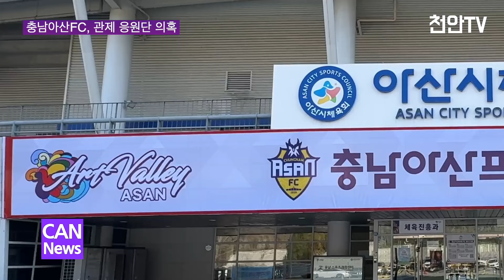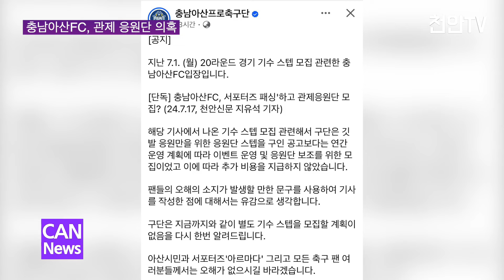[천안TV 단독] 충남아산FC, 서포터즈 패싱하고 관제 응원단 모집했다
[단독] 충남아산FC, 서포터즈 패싱하고 관제 응원단 모집했다

■ 방송일 : 2024년 7월 22일(월)
■진행 : 신소영 아나운서
■취재 : 지유석 기자

- 지금부터 천안TV 단독보도 이어나갑니다. 지난 1일 아산을 연고지로 둔 충남아산FC 홈경기에서 이상한 일이 벌어졌습니다. '아트밸리 응원단'이 경기장 중앙에 자리잡고 응원전을 펼쳤는데요, 구단 서포터즈 '아르마다'는 이른바 관제 응원단 아니냐며 강하게 반발했습니다. 그런데 구단이 시급 1만원을 주고 응원단을 모집한 정황이 천안TV 취재로 드러났습니다. 구단 측은 이벤트 대행업체가 한 일이라고 해명했지만, 팬들의 분노는 사그라들지 않고 있습니다. 지유석 기자가 단독 보도합니다.

(취재기자)

-'충남아산 프로축구단 아트밸리 응원단'은 지난 1일 이순신종합운동장에서 열린 충남아산FC 대 서울 E랜드 경기에서 모습을 드러냈습니다. 아트밸리 응원단은 붉은 색 상의를 입고 흰색과 붉은 색 깃발을 흔들며 응원전을 펼쳤습니다.

반면 서포터즈 '아르마다'는 경기장 왼쪽 구석에 자리를 잡고 아트밸리 응원단을 지켜봐야 했습니다.

그런데, 경기 당일 구인구직앱에 '충남아산FC 기수 알바' 구인공고가 올라왔습니다.

이날 경기를 관람하면서 깃발을 흔드는 게 근무조건이었습니다. 시급도 1만원을 준다고 알렸습니다. 아트밸리는 민선 8기 박경귀 아산시장 취임 이후 아산시 홍보에 빠짐없이 등장한 홍보문구입니다.

이러자 서포터즈들은 구단이 자신들을 '패싱'하고 관제 응원단을 동원한 것 아니냐며 분통을 터뜨렸습니다. 실제 아르마다와 구단은 붉은 색 유니폼을 두고 대립해 왔습니다.

이에 대해 박성관 단장은 응원이 부족하다는 내부의견이 나왔고, 모집은 이벤트대행 업체에서 했다고 해명했습니다.

박성관 단장]

“우리는 1년 계약금이 딱 있어요. 그 예산안에서 하는거지. 뽑으라 해서 우리가 지원금 더 준 것도 없고, 그거 뭐 서포터즈 아르마다도 자신들이 서운하니까 저렇게 하겠지만 우리가 대응해서, 미워서 할 필요는 없는 거고, 자신들 입장 있는 거고. ”

구단 역시 소셜 미디어에 입장문을 올리고 "연간 운영 계획에 따른 응원단 보조를 위한 모집"이라고 설명했습니다.

그러나 익명을 요구한 지역 축구팬은 "응원이 부족하다는 구단 측 해명이 납득이 가지 않는다. 아르마다가 못마땅해 응원단을 이원화하려 한 것"이라고 지적했습니다. 천안TV 지유석입니다.